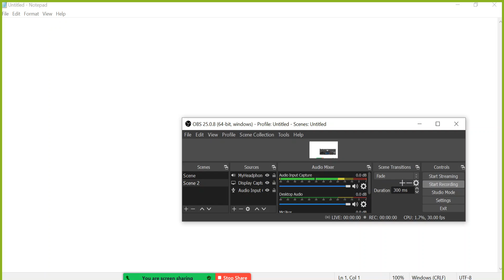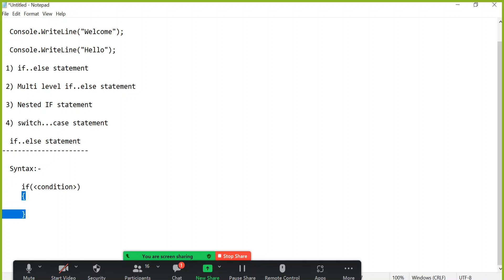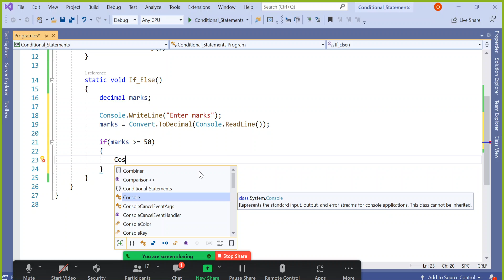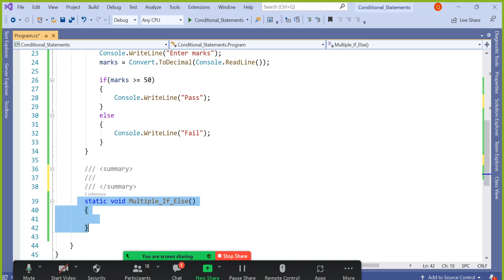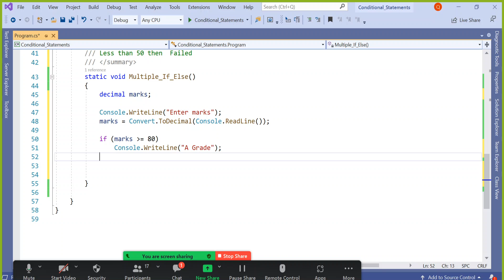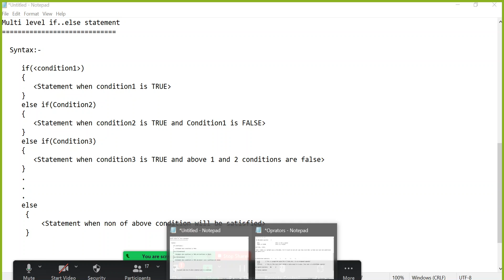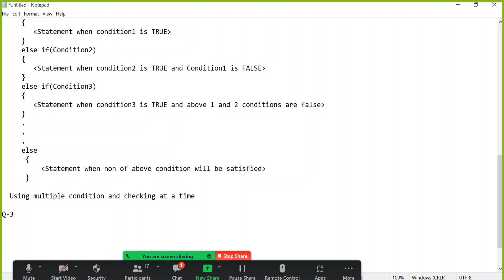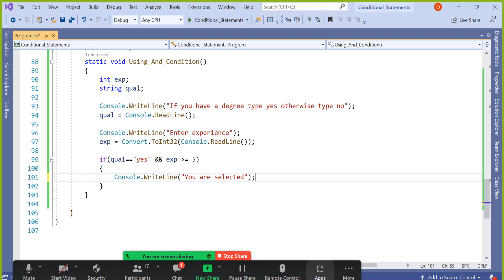07 Conditional Statements in C#